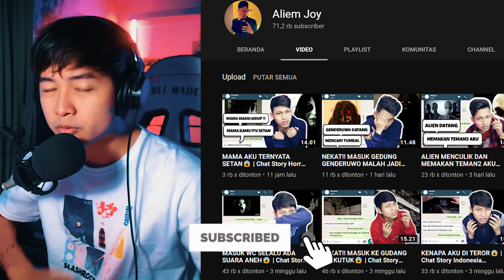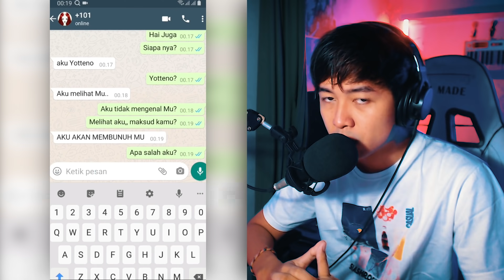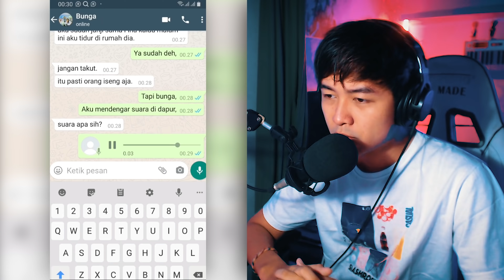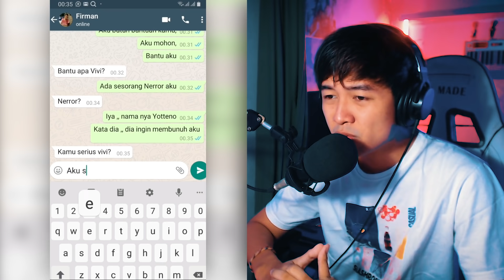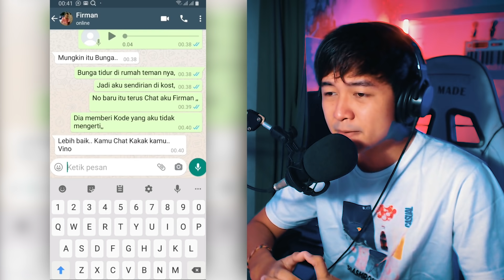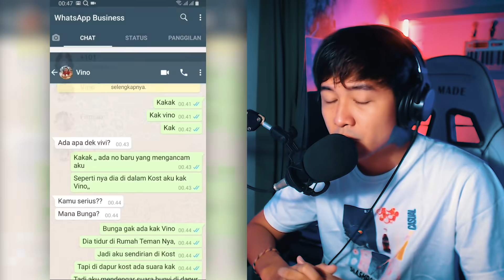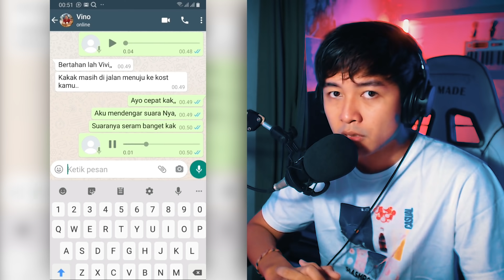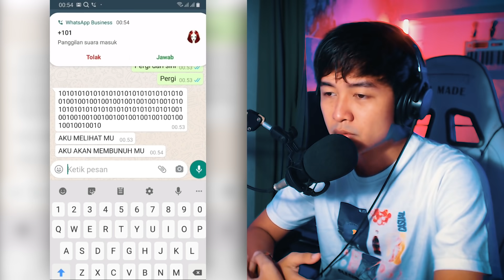DITELFON & DITERROR YOTENO!!! 😱 | Chat History Horror Terseram!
➖➖➖➖➖➖➖➖➖➖ ➖➖ Social Media ➖➖ ➖➖➖➖➖➖➖➖➖➖➖

➖➖➖➖➖➖➖➖➖➖ ➖➖ Spesifikasi PC ➖➖ ➖➖➖➖➖➖➖➖➖➖

VGA           👉🏻 ASUS GTX 1660 SUPER TUF 8gb
PSU           👉🏻 500W
Headset    👉🏻 Razer Kraken 7.1 V2
Mic            👉🏻 BM-800